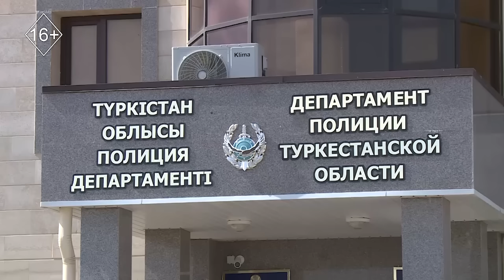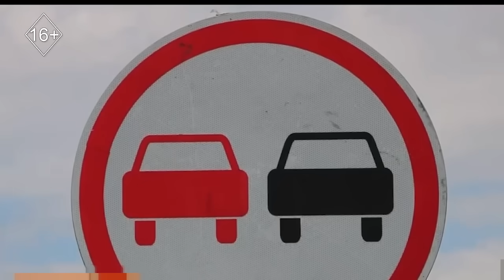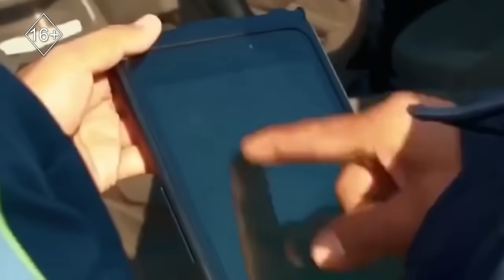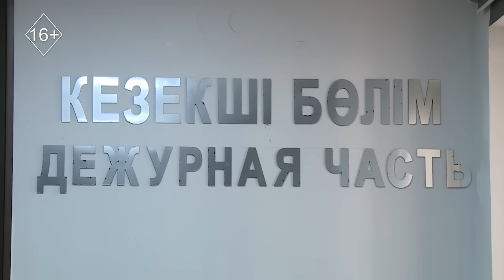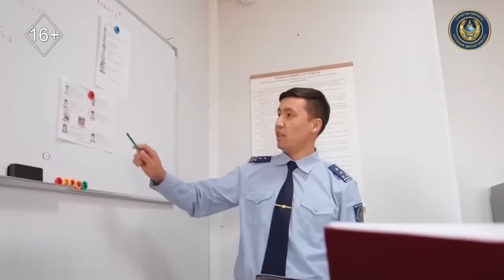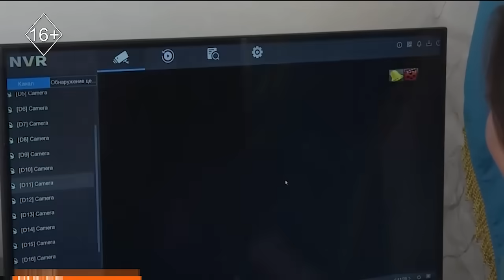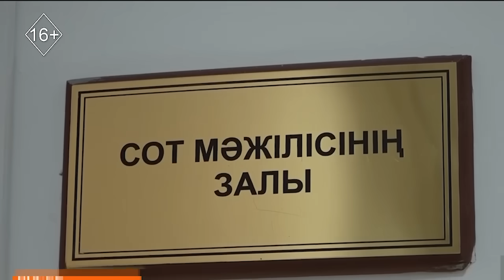Шұғыл шақырылым. Апталық қылмыс хроникасына шолу. 15.11.2024